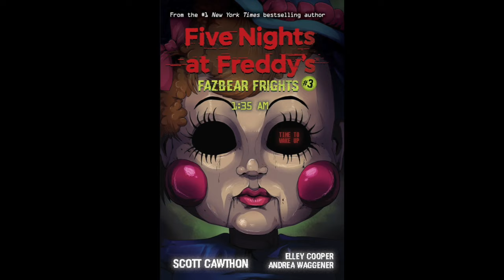What's Up With That Sister Location Springlock? - FNAF: Sister Location THEORY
I'm so sorry that this came out late! The Holiday season has been so busy for me. But videos should be coming out faster since I'm staying put in my home until Christmas!